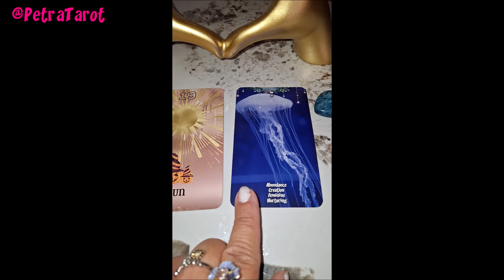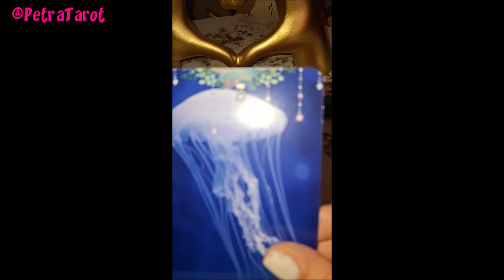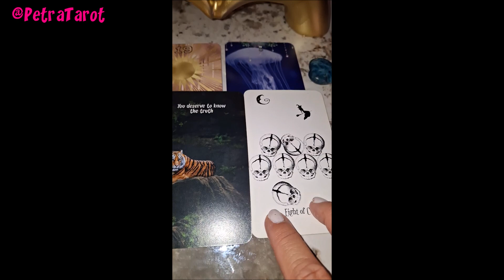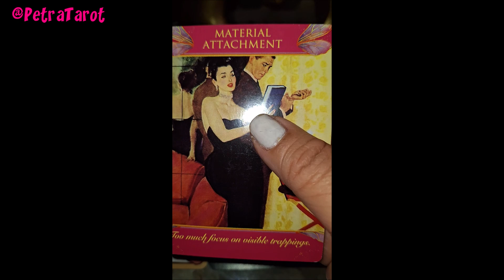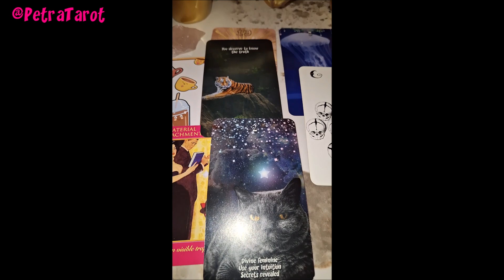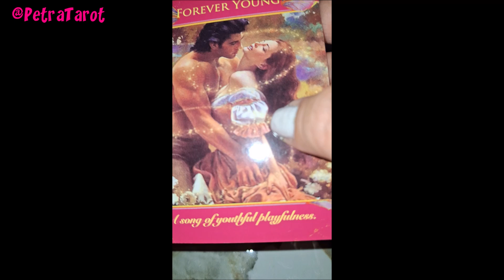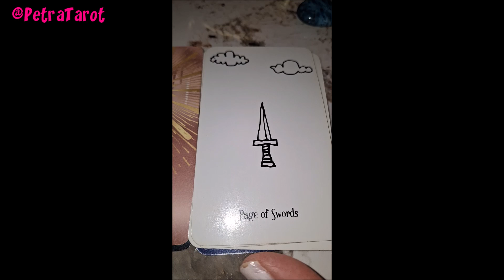Gaining Property and being on the Local News station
My Poetry Journal

My Sun, Moon, Mercury and Venus are all in Capricorn! My Rising sign is Leo.   I hope that my videos help you!  Be blessed, and be a blessing.

In case you are wondering, most of the jewelry I wear in my videos comes
The Housewives Tarot
Kawaii Tarot Cards
Miss Cleo’s Tarot Card Power Deck
The Gilded Tarot Deck and Easy Tarot Book
Hanson-Roberts Tarot Kit
Twin Flame Love Oracle Cards
Classic Rider Waite Tarot with meanings
Messages from your Angels
Porcelain Purple Party Flower Ring
Eye of Horus Ring
Faith Sunflower Ring
Love you to the Moon and Saturn Ring
Hope & Legacy Ring
Romancing the Stones Ring
Rose Gold Multi-Faceted Band
Rose Gold Double Sea Star / Starfish Ring
Rose Gold Moss Agate Ring
Two-Toned Heart Shape Ring
Adjustable Horoscope Ring
Fire Opal Rose Gold Band
Eye of Horus Spinner Ring
Silver BLESSED Ring
Silver Bat Wings Ring
Double Cross Ring
Moissanite Band
Reversible Heart Ring
Rose Gold Heart Initial Ring